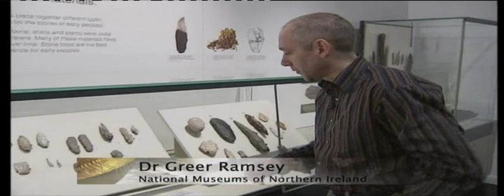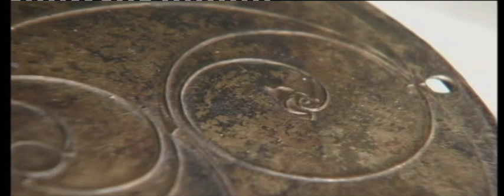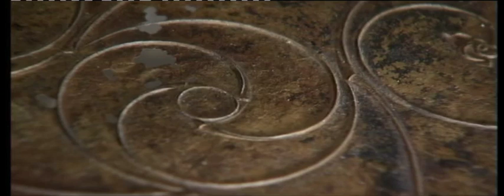Mountsandel Hidden Heritage - Series 4 2010 (Northern Ireland Environment Agency - NIEA)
Brian Black joins Northern Ireland Environment Agency (NIEA) Archaeologist Lorraine Bourke at Mountsandel, just south of Coleraine, the oldest known site of people's presence in Ireland.

Brian also learns more about a beautiful piece of Iron Age art known as the Bann Disc that was recovered during dredging at Loughinisland became the logo for the Ulster Museum, where it is still on display.